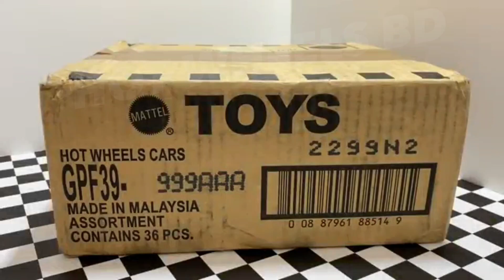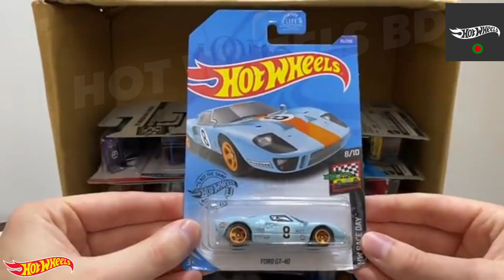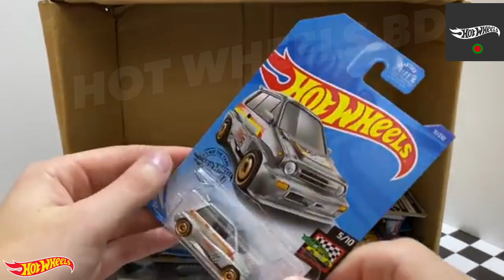UNBOXING Hot Wheels 2022 GAMESTOP Collector Day Case!